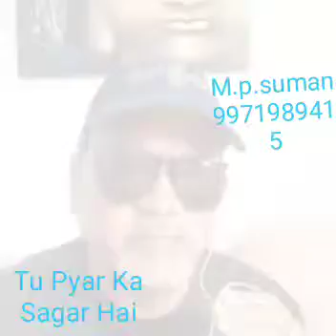Tu Pyar Ka Sagar Hai Manna Dey Sahab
Video from M.P.Suman